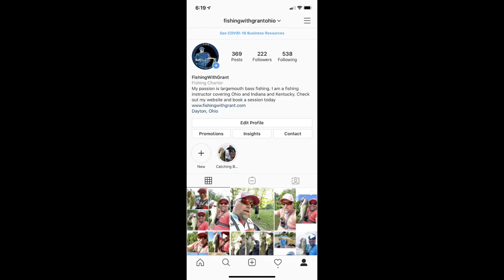Compilation of lake and river fishing 6/2020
Started off in Richmond Indiana and different times on the river catching small mouth bass...